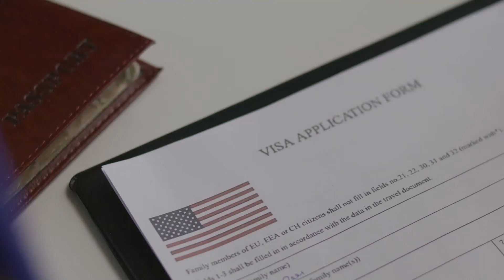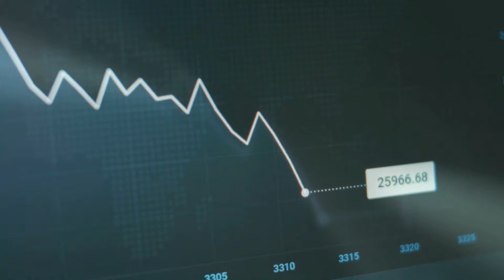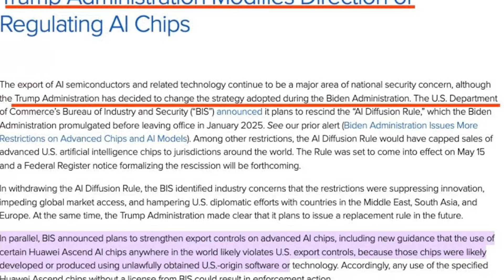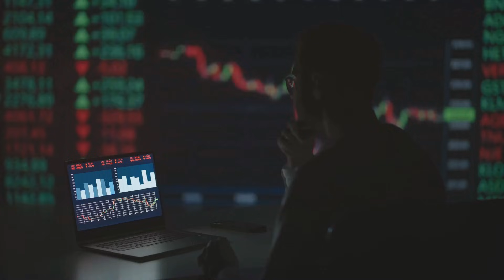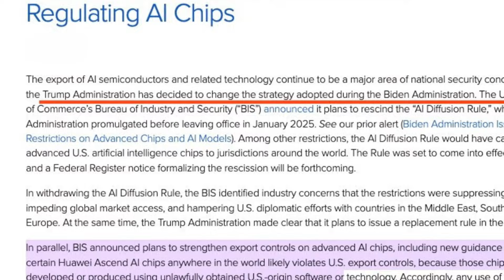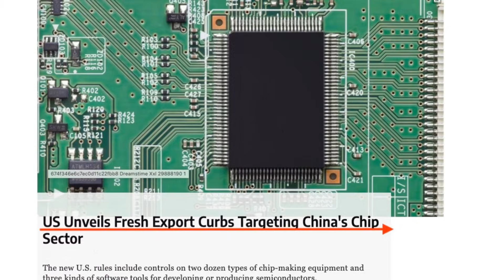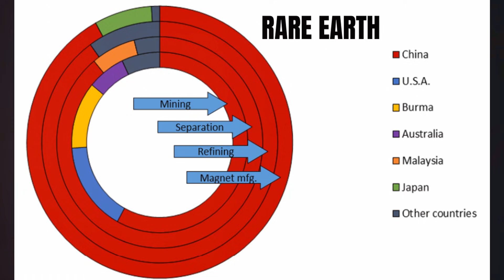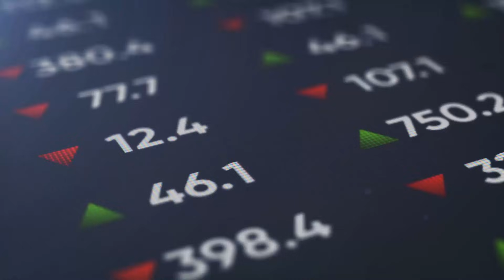China Cuts Off All Foreign Chips! ASML And Nvidia Hit With A $360 Billion Crisis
China Cuts Off All Foreign Chips! ASML And Nvidia Hit With A $360 Billion Crisis. China just slashed semiconductor imports by $65 billion and the shockwaves are hitting Nvidia, Intel, TSMC, ASML, and the entire global chip supply chain. U.S. export controls, AI chip bans, EDA software choke points, and China’s counter moves are colliding in real time, reshaping who controls the future of technology. Behind the headlines is a calculated strategy: stockpiling, domestic chip production, talent poaching, and selective re-entry that’s leaving Silicon Valley exposed. This video breaks down the numbers, the power struggle, and why the global semiconductor war is only entering its most dangerous phase.